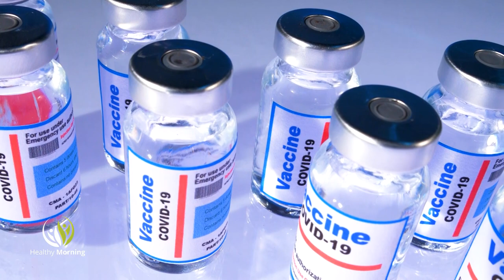Здравна информация - Грипните ваксини и ваксините за ковид